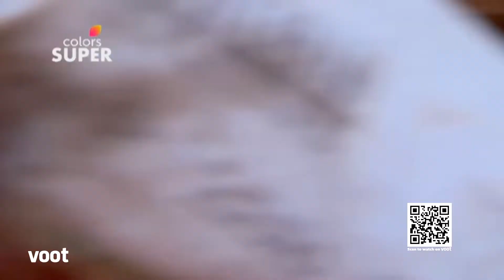Chakori | ಚಕೋರಿ | Ep. 103 | Highlights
ತೇಜಸ್ವಿನಿಯ ಕೀಲಿಗಳನ್ನು ಕಮಲಿ ಮತ್ತು ರಾಗಿಣಿ ಕದಿಯುವಾಗ, ತನ್ನ ಕೀಗಳು ಕಾಣೆಯಾಗಿವೆ ಎಂದು ತೇಜಸ್ವಿನಿಗೆ ಅರಿವಾಗಿ ಹತಾಶಳಾಗಿ ಹುಡುಕುತ್ತಾಳೆ. ಕಮಲಿ ಬಗ್ಗೆ ತೇಜಸ್ವಿನಿಗೆ ಅನುಮಾನ ಬರುತ್ತದೆಯೇ?

 While Kamli and Ragini steal Tejaswini's keys, the latter realises that her keys are missing and desperately searches for them. Will Tejaswini smell fishy about Kamli?

 Though born to parents who are bonded laborers in a small village, Chakori is a free-spirited girl that social boundaries can't reign in. At 7, she is sent to be the bonded labourer of the evil landlord, Kamalnarayan. But the bold Chakori refuses to get bogged down by fate and takes on the powerful Kamalnarayan to break free from the shackles and reach for her dreams